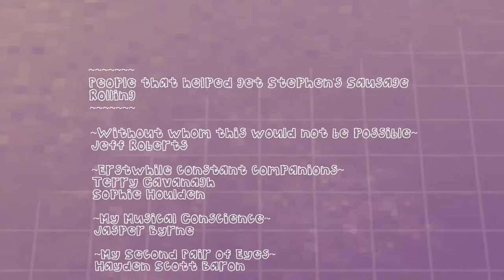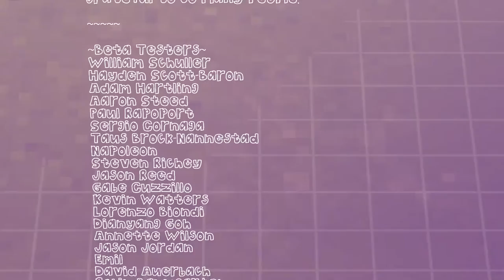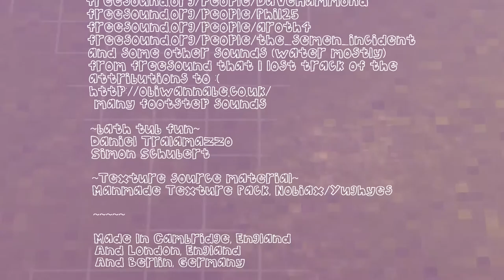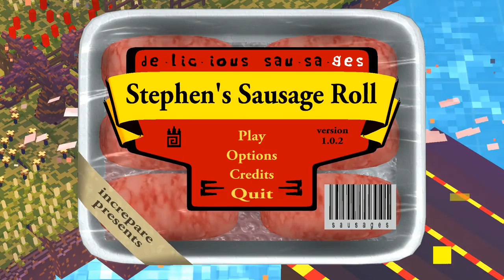Stephen's Sausage Roll - Ending